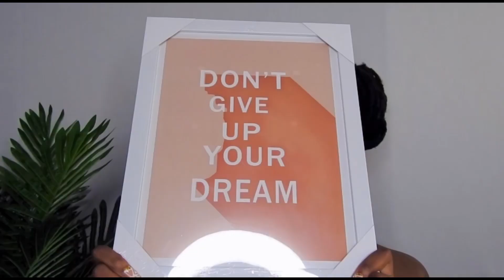18th Birthday Vlog + Gift Unboxing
Hey loves 🤍 I’m back with another birthday Vlog!
My birthday was on the 18th of December and of course I decided to capture a few things.

I do apologize for taking time to release this video 🥺❤️

Xxx💕